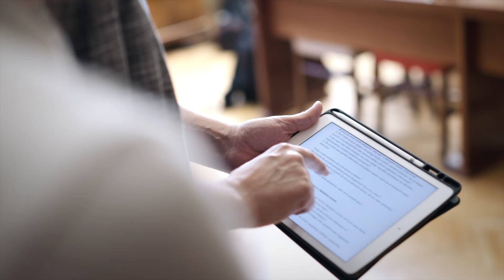Crnogorski olimpijci o previsokim očekivanjima koja postavljamo djeci i mladima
Nakon prve teme u kojoj su prosljavljeni crnogorski Olimpijci govorili o vršnjačkom nasilju, predstavljamo i drugi video iz serijala, u kojem se sportisti obraćaju učenicima srednjih i osnovnih škola na temu previsokih očekivanja od djece i mladih, bilo da je riječ o školi, sportu ili vannastavnim aktivnostima.

Kompanija One i Crnogorski olimpijski komitet vjeruju da je važno razumjeti da svako dijete ima svoj jedinstven put i da su uspjeh i sreća definisani na individualan način.